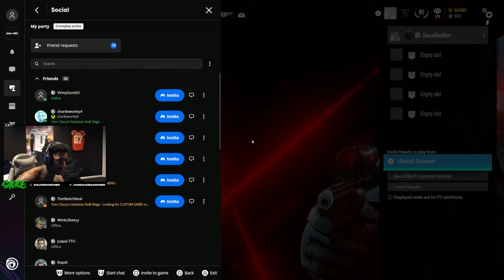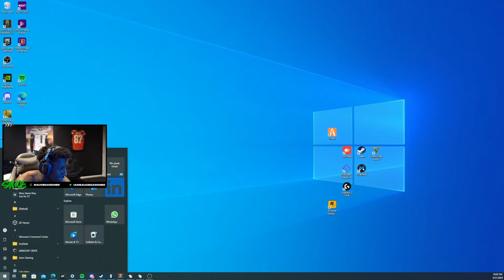Sauce Gardner Plays Rainbow Six Siege With Sketch!